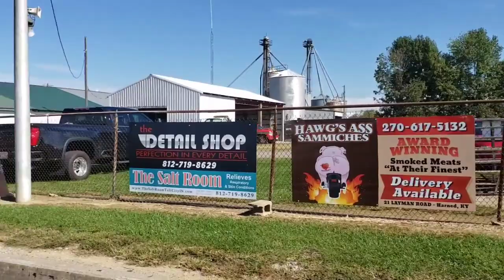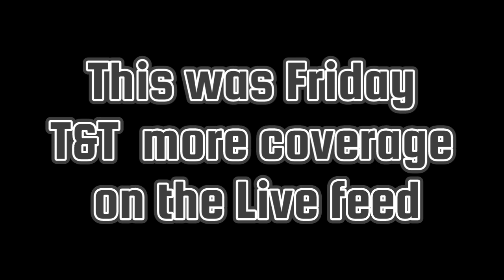Battle at the Burg part 2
Test and tune Friday Battle at the Burg

2the T

For your D.Y.I. gauges